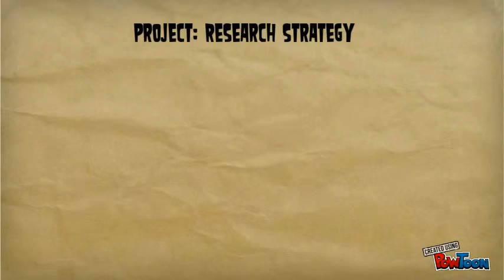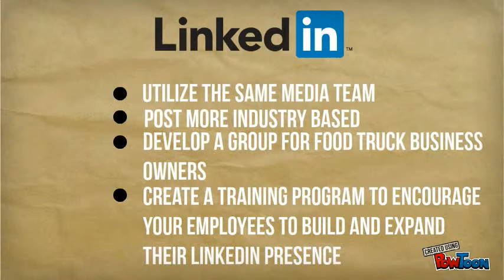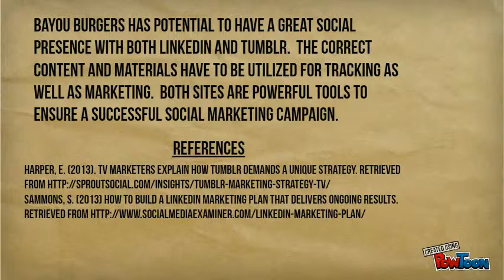Project: Research Strategy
Social Media Marketing Strategy using Tumblr and LinkedIn for Bayou Burgers.-- Created using PowToon -- Free sign up . Make your own animated videos and animated presentations for free.  PowToon is a free tool that allows you to develop cool animated clips and animated presentations for your website, office meeting, sales pitch, nonprofit fundraiser, product launch, video resume, or anything else you could use an animated explainer video. PowToon's animation templates help you create animated presentations and animated explainer videos from scratch.  Anyone can produce awesome animations quickly with PowToon, without the cost or hassle other professional animation services require.